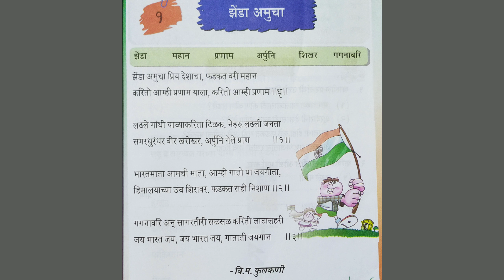Marathi Deshbhakti Poem | Zenda Amucha Priya Deshacha | 4th std Saptrang Marathi